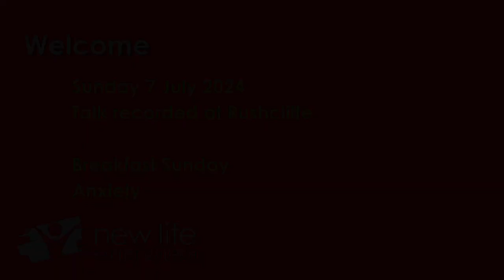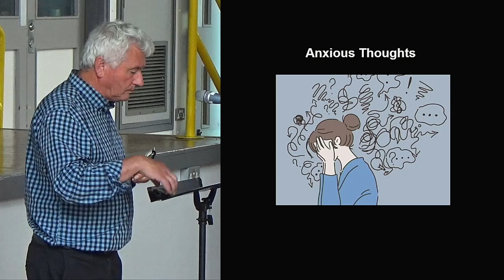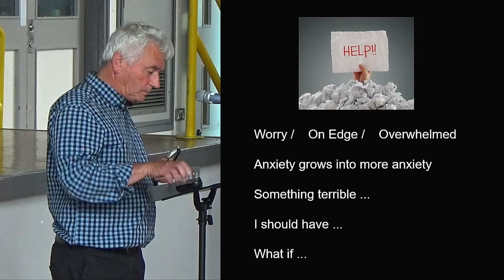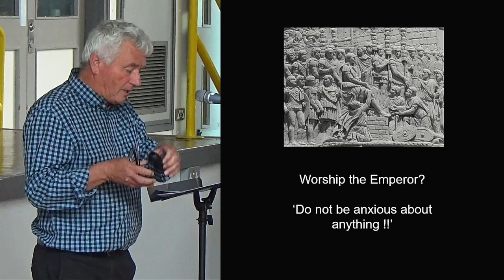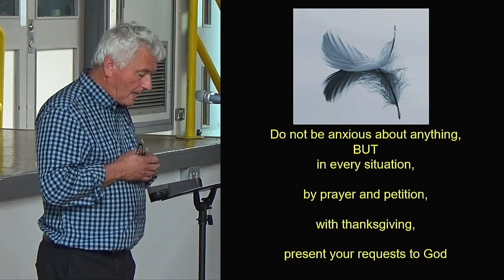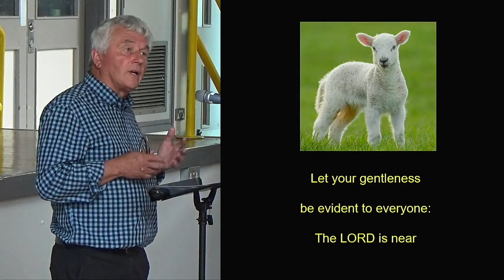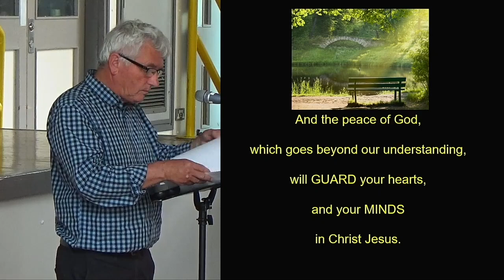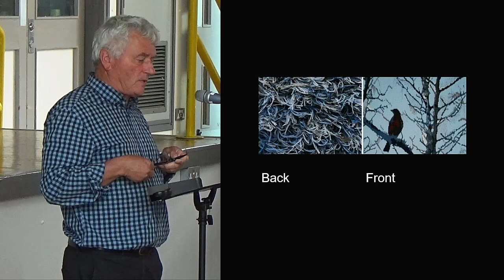Anxiety (7 July 2024)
Recording of the talk from our worship together at Rushcliffe school on Sunday 7 July 2024.

Nick reflects on being worried this morning